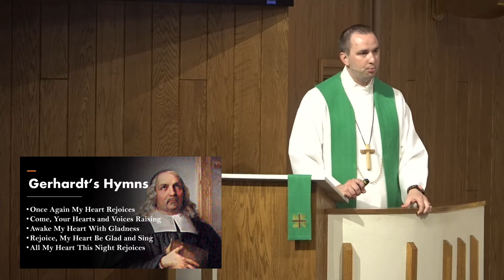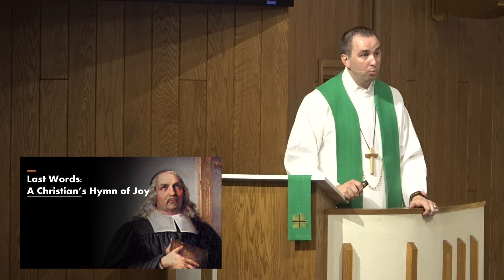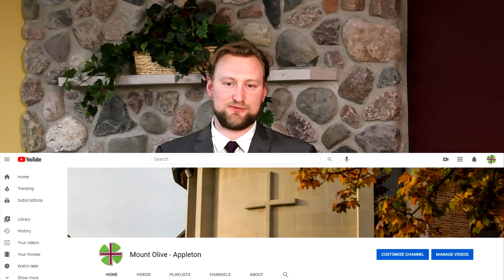A Christian's Hymn of Joy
6th Sunday after Pentecost
Pastor Tim Priewe
Mark 5:21-24a, 35-43